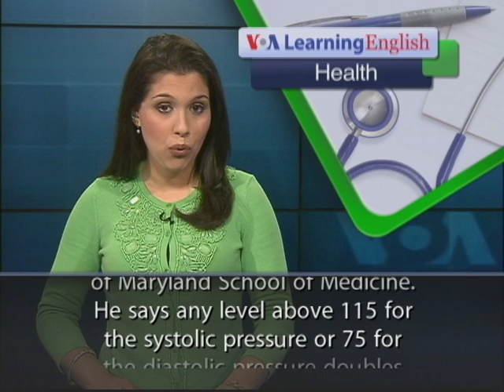What Your Blood Pressure Means